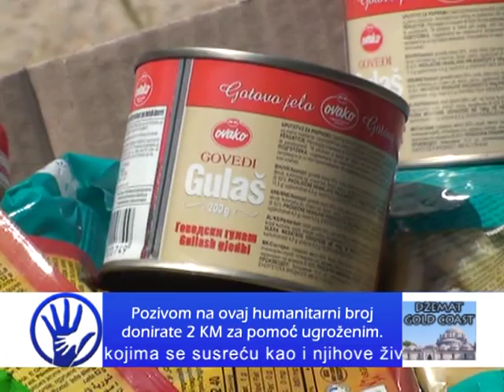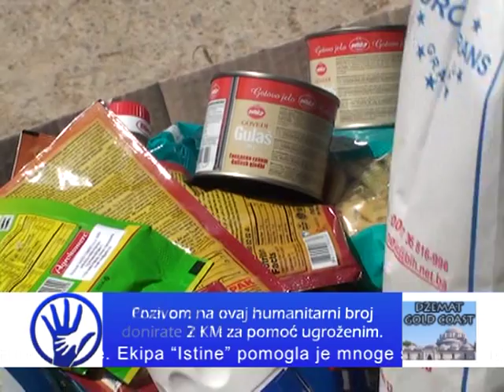IstinaTV donacija porodicama u Srebrenicu od Džemat GOLD COAST AUSTRALIJA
Bošnjaci, članovi džemata Gold Coast iz Australije na iftaru koji je upriličen 28.07 ove godine uz podršku vjernika iz Arabije, Pakistana, Afganistana, Iraka, Irana, Turske, Južne Afrike i drugih zemalja, sakupljali su novac za izgradnju džamije u Brisbanu kao za siromašne porodice u BiH. Sakupljena sredstva za Bosnu i Hercegovinu u iznosu od 4.263,20KM bit će realizovana u saradnji sa Projektom Istina. Ovo su prve donacije koje su realizovane. Donirana su tri paketa hrane za tri povratničke porodice u sela kod Srebrenice. Radi se o tri nane koje žive same, bez ikakvih primanja i pomoći. Ovi paketi sa potrepštinama za higijenu i prehranu puno znače ovim našim majkama koje su se vratile na svoja porušena ognjišta. Zahvaljujemo se svim učesnicima na ovim donacijama koje će sigurno vratiti osmjeh na mnoga lica.